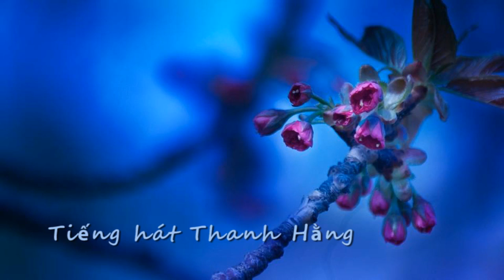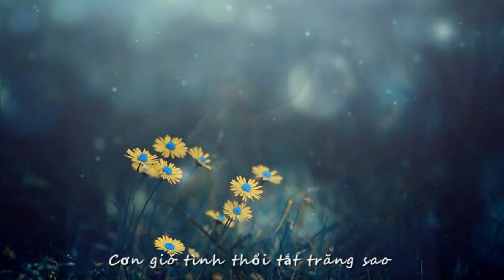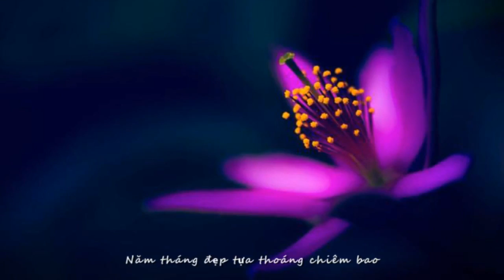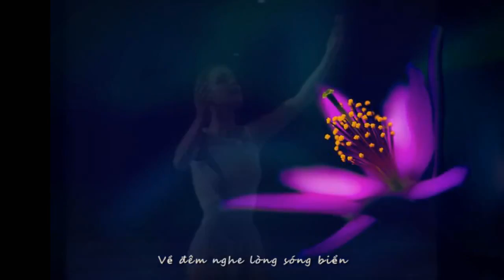Như Lá Đìu Hiu - Kiều Mộng Hà - Trần Bảo Như - Thanh Quảng - Thanh Hằng